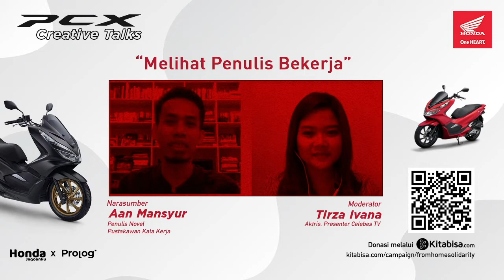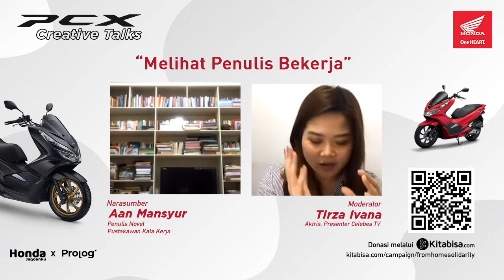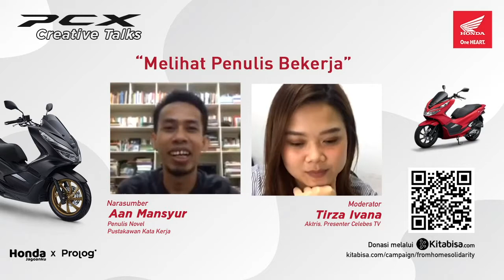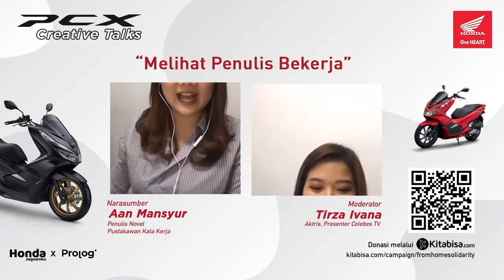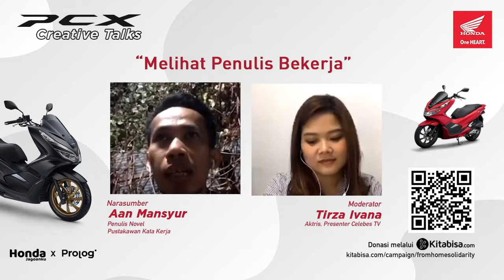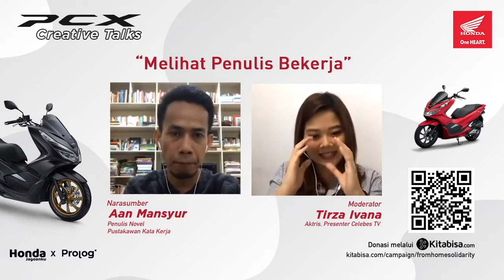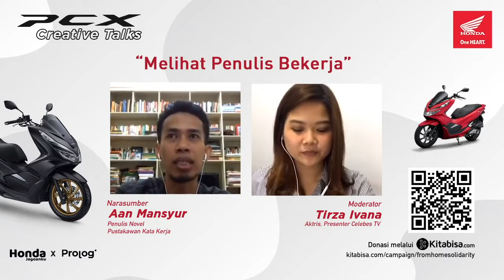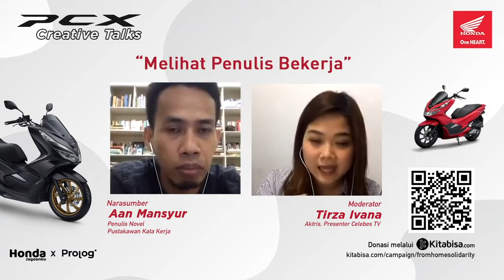Melihat Penulis Bekerja bersama Aan Mansyur | PCX Creative Talks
Menyimak lagi sesi CREATIVE TALKS bersama @aanmansyur (Penulis dan Pustakawan Katakerja) yang dipandu oleh @ivanatirza (aktris/penyiar radio) dengan tema “Melihat Penulis Bekerja" pada 17 MEI 2020.